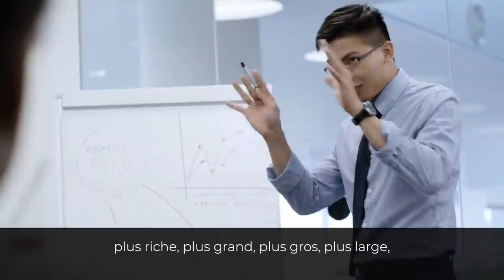8 astuces pour rebondir I Franck Nicolas